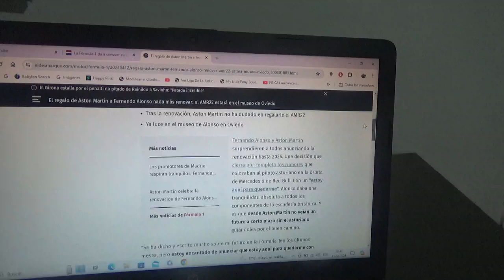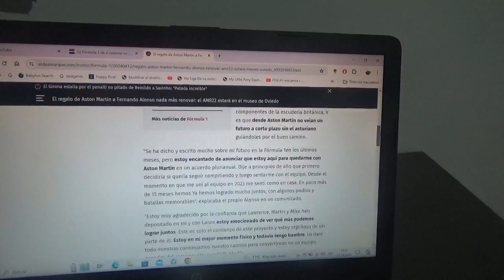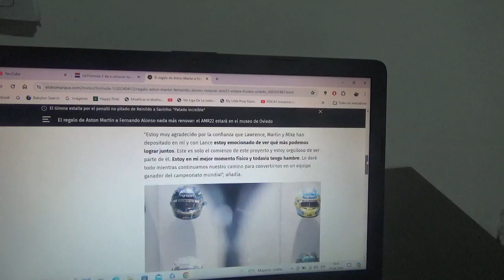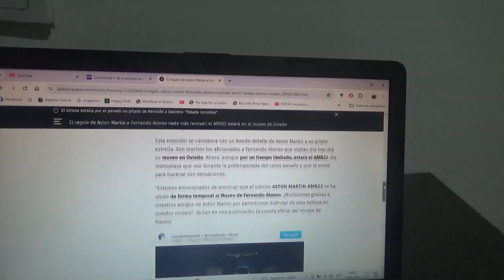Aston Martin F1 Team le regala el AMR22 a Fernando Alonso para su museo personal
Es el mismo que utilizó previo a la pretemporada 2023 de Fórmula 1 y estará temporalmente en el museo y circuito de karts privado del piloto español oriundo de Oviedo Asturias